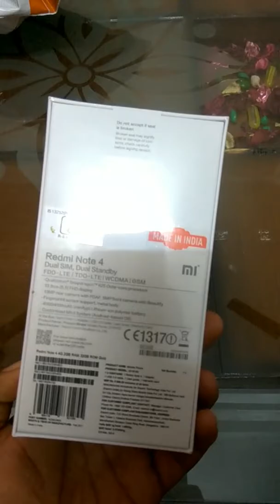Unboxing redmi Note 4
Redmi Note 4 phone unboxing